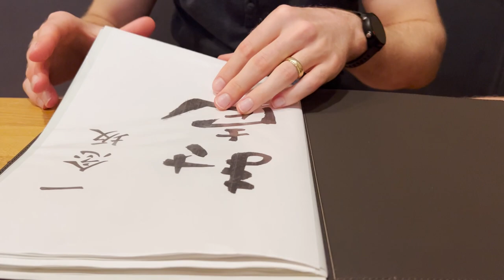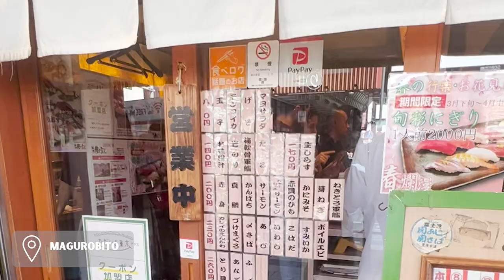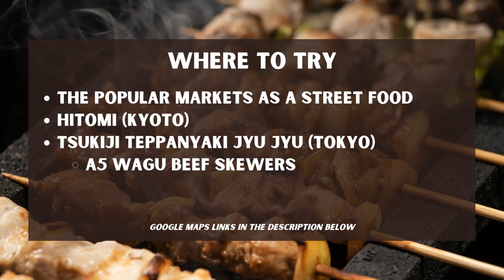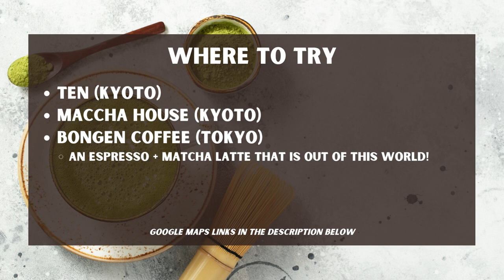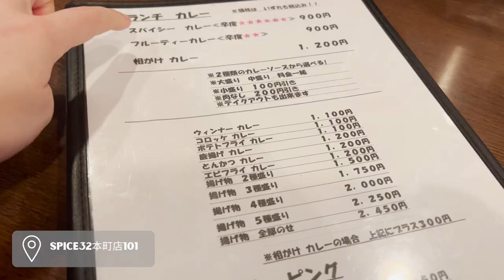10 Foods YOU MUST Try in Japan: Food and Travel Guide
Japan has so much delicious food - it was tough to limit our favorites to 10!  We dive deep into the heart of Japanese cuisine, bringing you an in-depth guide to the country's most iconic dishes. Whether you're a seasoned food enthusiast or a curious traveler looking to explore Japan's gastronomic wonders, this video is for you! 🍙🍢.  This Japanese food guide features the 10 foods YOU MUST try before leaving japan.  We hope this list of  inspires you to try something new on your upcoming trip to Japan!

Helpful map links for our recommendations are included below!

📍OUR COMPLETE SAVED GOOGLE MAPS BY CITY

📍LINKS TO SPECIFIC RESTAURANTS WE RECOMMEND

SUSHI
🍣 Conveyer Belt Sushi at Katsumidori Seibu Shibuya (Tokyo):

RAMEN
🍜 Kyūshū Jangara Ginza (Tokyo):

YAKITORI
🍢 Any of the major street markets
🍢Hitomi (Kyoto)
🥩 A5 Wagyu beef at Tsukiji Teppanyaki Jyu Jyu (Tsukiji Outter Market, Tokyo)

MATCHA
🍵 Ten (Kyoto)
🍵 Matcha and espresso latte at BONGEN COFFEE Tokyo Ginza

🍙 Any 7/11 or Family Mart

OKONAMIYAKI
🥢Momiji (Osaka)

TONKATSU
🐖 Gyukatsu Motomura Harajuku (Tokyo)

JAPANESE CURRY
🍛 Ghar (Osaka)

HONORABLE MENTIONS
🍤Tempura
🦑Takoyaki Yoriyabunzaemon (Osaka)
🐙 Tako tamago (Octopus stuffed with quail egg) at Kai (Nishiki Market, Kyoto)
🍠 Japanese sweet potato with ice cream at Shimizu - (Tsukiji Outter Market, Tokyo):

Our Current Camera 🎥  Gear:
Camera (Sony ZV-1)
Rode Shotgun Microphone
Rode Wireless Microphones
Camera Tripod

About Us:
We are Garret and Lauren, two newly weds living in Texas. After getting married in early 2021, we decided to spend the first three years of marriage traveling to 30 new locations before we turn 30 in the summer of 2024! We plan to share our new adventures as well as reflect on some of our past travels through this vlog channel, and hope that you will follow along with us.